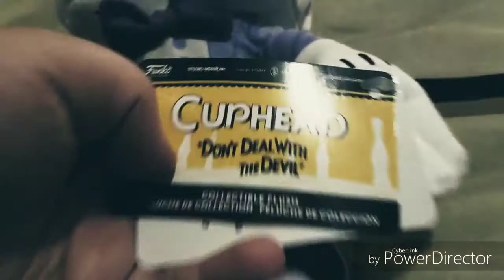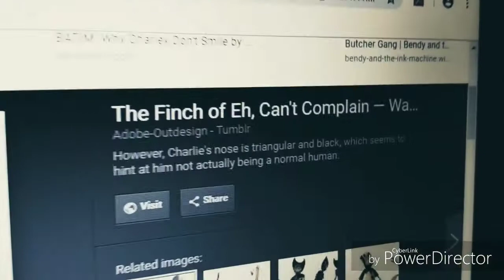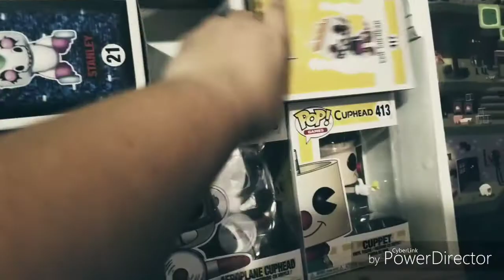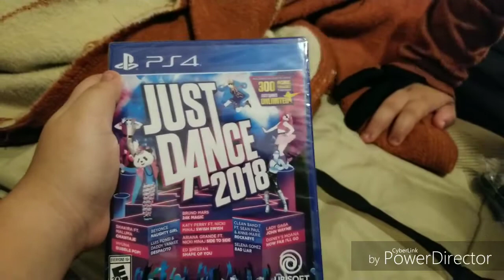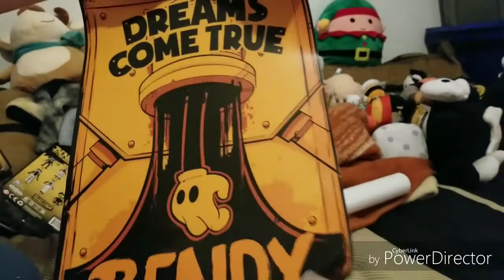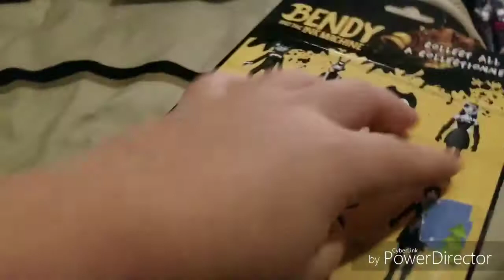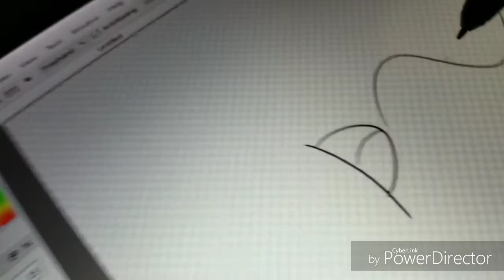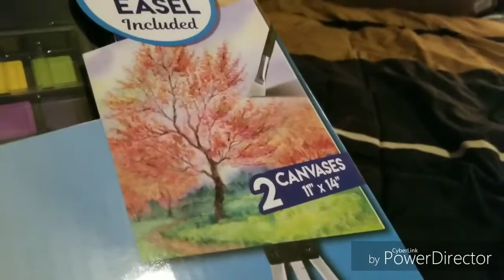ALL MY X-MAS TOYS THAT WE GOT. [A PROBLEM WITH BUTCHER GANG]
I HOPED YOU ALL ENJOYED THE VIDEO. SIMSAM AND I WERE SOO HAPPY WE WERE GIVEN MORE THAN WE NEEDED I LOVE MY FAMILY SOO VERY MUCH.

IM SO BUSY WITH SO MANY VIDEOS IDEAS NOW. I HOPED YOU ALL GOT WHAT YOU WANTED FOR CHRISTMAS.

BYEEEEEEEEEEEEEEEEEE 😁🌟